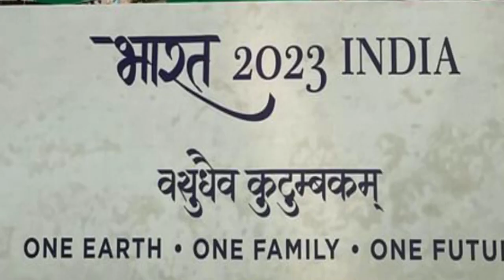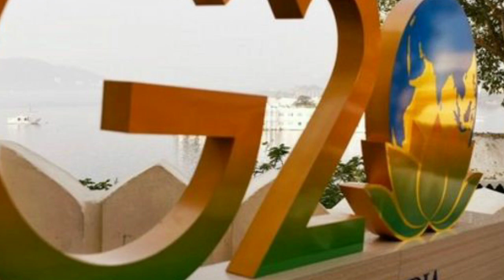G-20 Summit 2023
G-20 Summit in delhi 2023 । PM modi, biden, China, Putin, Traffic advisory Paragti maidan